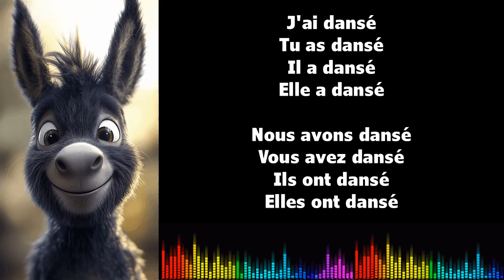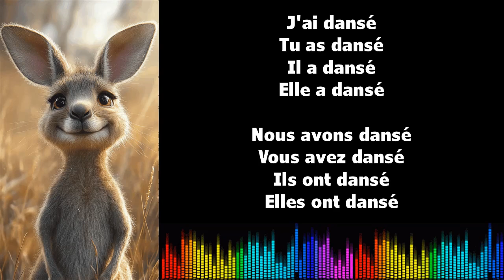Canto conjugación francés ♫ DANSER ♫ Passé Composé